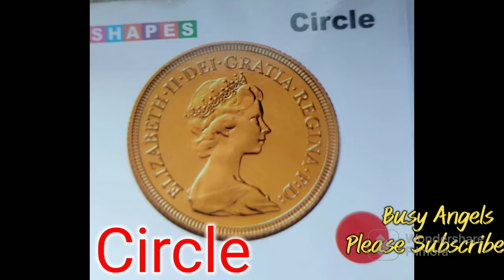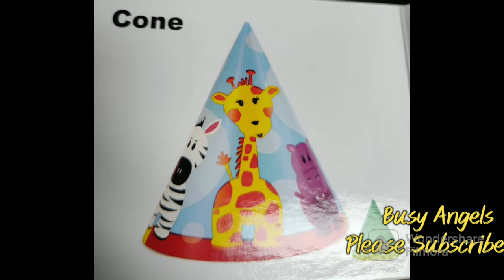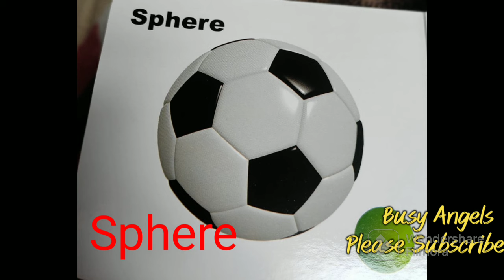Shape Song | Shapes Song for Kids | Name of Shapes | Shapes in English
Immerse in the 3D world of Shapes to remember them forever.
Enjoy the video and the enchanting music too.